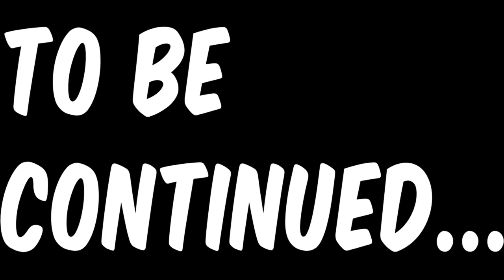De Killer | Phoenix Wright: Ace Attorney - Justice For All Part 38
Timestamps:
0:00 - Intro